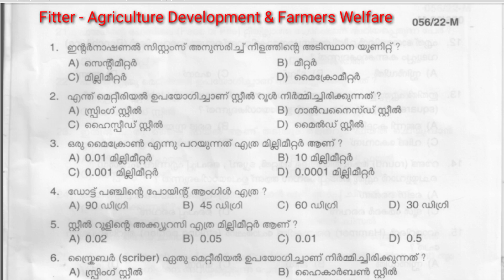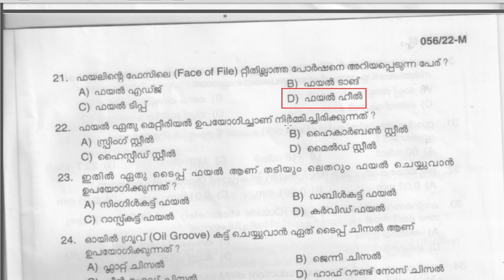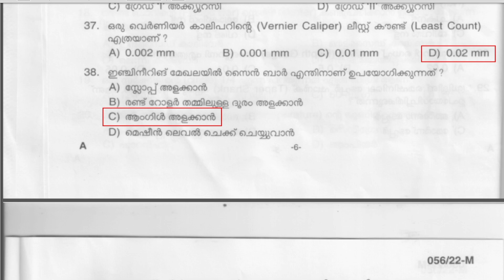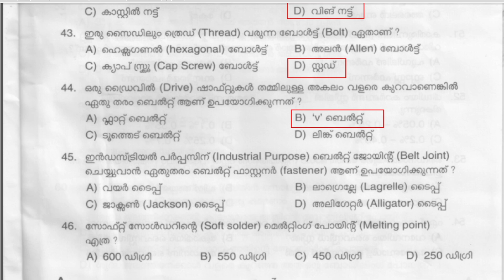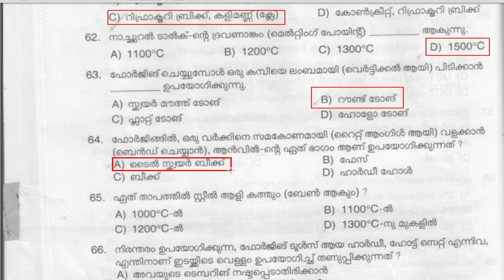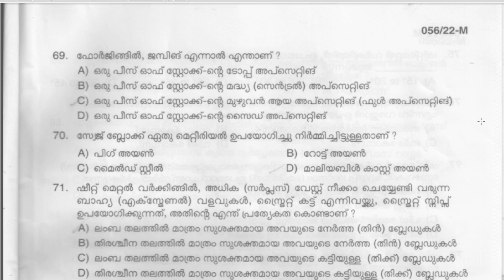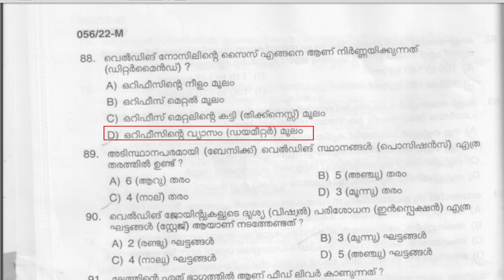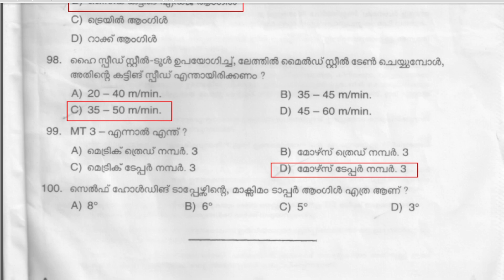Fitter - Agriculture Development & Farmer's Welfare Provisional Answer Key 20-05-2022 | PSC Fitter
Kerala PSC Exam 2022 | Fitter - Agriculture Development & Farmer's Welfare Provisional Answer Key 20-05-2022 | PSC
Fitter provisional answer key 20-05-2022
Fitter Agriculture Development and Farmers Welfare
Cat. No: 423/2019 & 477/2021

Electrician - Agriculture Development & Farmer's Welfare Provisional Answer Key 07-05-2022 | PSC